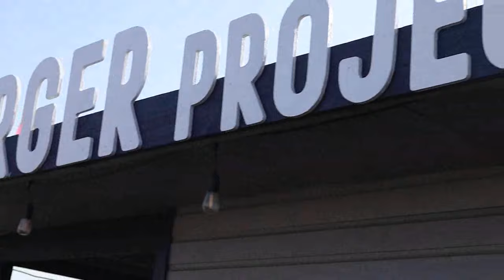Magic at Roof East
In this video i perfromed at Roof East ,
some of you wanted fuul perfromances of  my rubberband routine so i left that bit unedited, hope you enjoy it !
Venue : ROOF EAST
Marios Instagram  @magiomagic